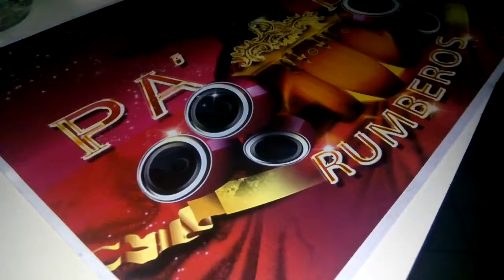Cactus en los Rumberos 4